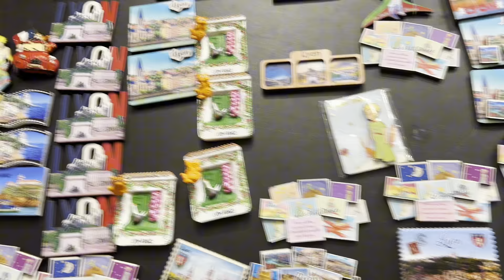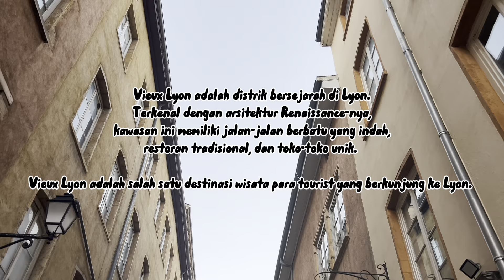Nyobain naik bianglala di Lyon Prancis. Seru banget !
Diposting ulang karena video sebelumnya ada kena copyright dr youtube 😂🙏🏽